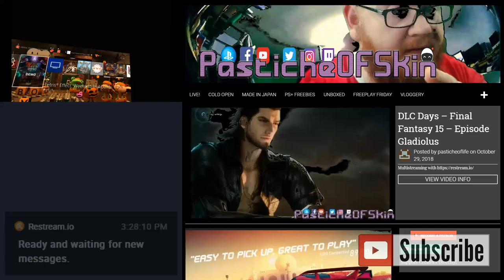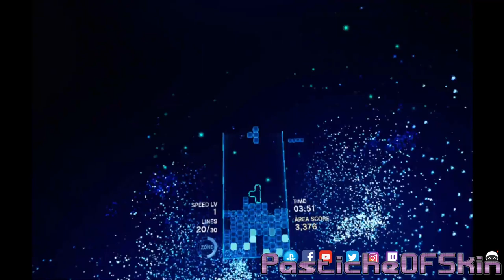⋕PSVR - Tetris Effect Limited Time Demo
Oh my god did i love the hell out of this. If you edont get to play this then at least check out lumines or Rez Infinite